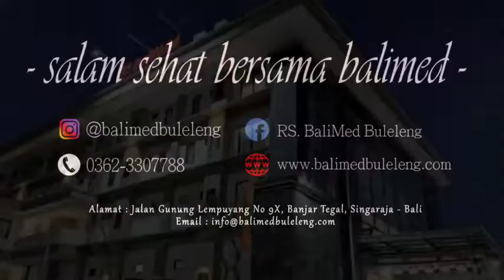"Pengenalan Hernia Inguinalis Lateral & Penatalaksanaannya di Era New Normal"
Bincang-bincang kesehatan bersama dr. Putu Indra Arbaya, Sp. B mengangkat topik "Pengenalan Hernia Inguinalis Lateral & Penatalaksanaannya di Era New Normal".
Sahabat sehat yang belum tahu atau ingin lebih tahu, mari kita simak bersama video berikut

Untuk informasi lebih lanjut hubungi :
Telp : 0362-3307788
Alamat : Jln. Gunung Lempuyang No 9X, Banjar Tegal, Singaraja - Bali